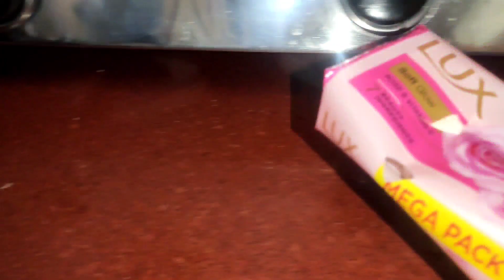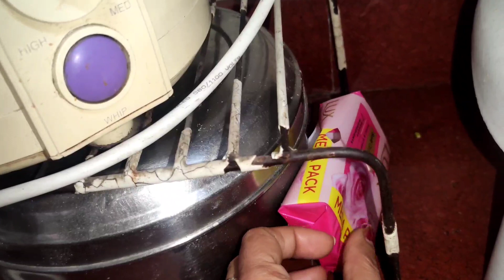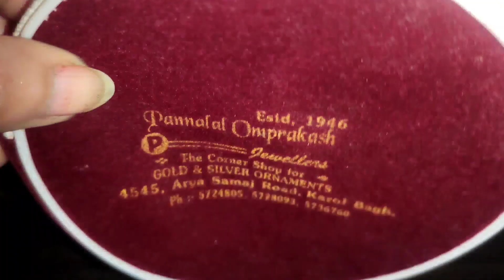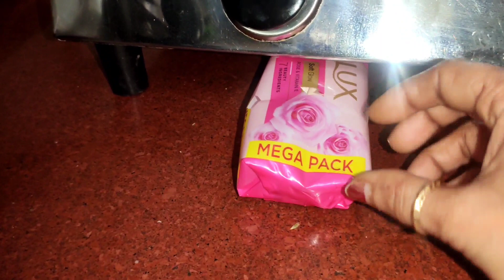होली स्पेशल टिप्स गैस पे साबुन की ट्रिक किचन टिप्स money saving time saving no cost organiser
kitchen tips होली स्पेशल टिप्स गैस पे साबुन की ट्रिक किचन टिप्स money saving time saving no cost organiser swad ka vardan gas pe sabun